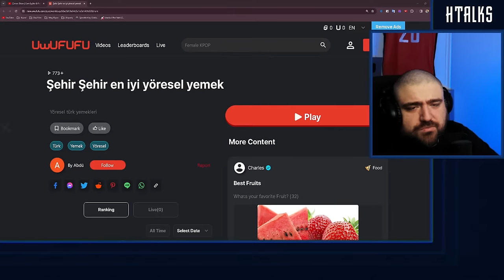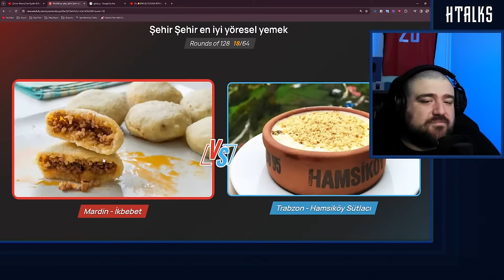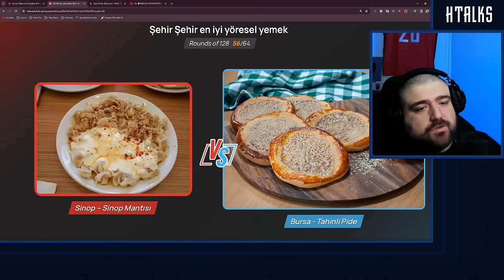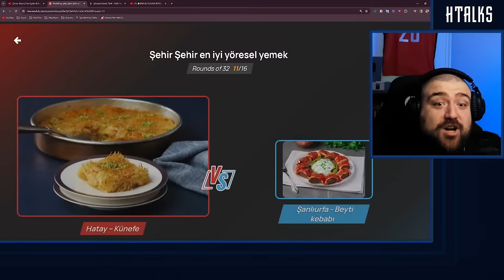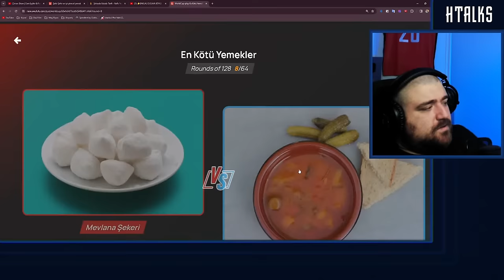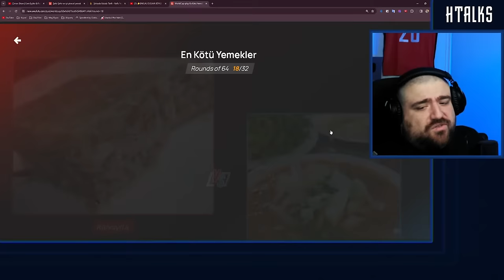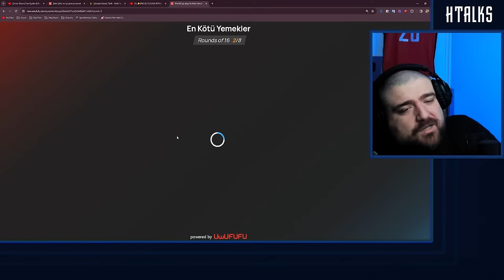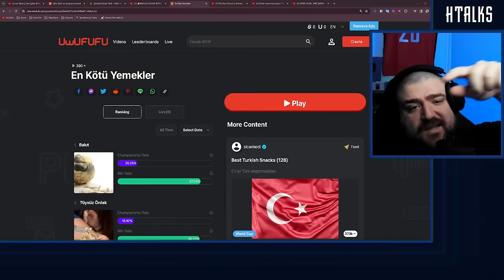HTalks Seçim Akşamı | Uwufufu ÖZEL Yayını